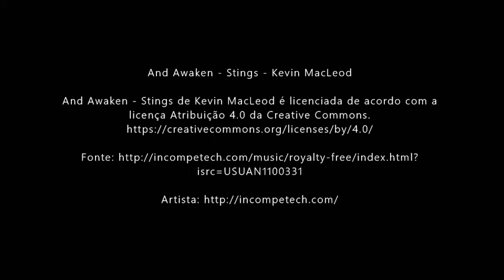"TRADIÇÃO" - Recorte Literário "A Iniciação Feminina: ao Feminino e pelo Feminino".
A Iniciação Feminina: ao Feminino e pelo Feminino de Américo Sommerman

Os mitos, as lendas, as fábulas, as parábolas e as sagas épicas dos heróis e heroínas da antiguidade contam a história metafísica da vida partindo da criação do universo, que se inicia em uma Realidade vazia de qualquer essência e de qualquer forma, passando pela complexa formação dos níveis estruturais (Mundos) sutis e espirituais, prosseguindo com a formação dos reinos minerais, vegetais e animais até alcançar um grande coroamento com o surgimento da vida humana.

Os povos tradicionais detentores deste conhecimento (predominantemente oral) vivenciaram (e vivenciam) uma vida totalmente conectada ao sagrado. Para eles não existe separação entre o que é sagrado e o que é não-sagrado (profano), essa forma de ser e de viver é possível pois os mesmos mantêm-se conectados interiormente com as suas origens ancestrais cósmicas (ou os Princípios superiores da manifestação).

Este livro surge com uma proposta de nada mais nada menos que reposicionar esse tão falado e tão pouco vivenciado “Feminino”, alçando-o ao seu lugar de origem e intrínseca nobreza (de nobilis, da raiz gno, de Gnose) seja na história, no ser humano e na vida em sua totalidade. Servindo de novo platô e base para os leitores se aprofundarem ainda mais nas obras desta mesma temática disponíveis no mercado editorial nacional.
Américo Sommerman, o autor, Inicia a obra (introduzindo-nos a bela temática do Feminino) com o artigo de Gérard de Sorval “Reflexões sobre a Iniciação Feminina e a Sua Via Régia”, aprofundando a temática, ao nos brindar com valiosos esclarecimentos sobre “Os Mistérios de Elêusis” (mais importante e longevo dentre os cultos de Mistérios da Grécia Antiga), prossegue com uma síntese comentada inédita sobre o “Mito Grego” em geral, nos surpreende com uma síntese inédita do “Mito Andino” e coroa esta bela obra com uma síntese comentada de um tratado de alquimia Taoísta do século IX.

São 5 Partes, distribuídas em 280 páginas, demonstrando a complexidade, as nuances e dimensões desse “feminino” que gerou, engendrou e pariu o universo, a natureza, o nosso corpo e a vida em sua totalidade.
Como nos diz o próprio Américo Sommerman “este livro trata, portanto, do Feminino no Universo, em Deus e no ser humano. Mostra como ele está não apenas na Origem da manifestação divina, mas também no início de qualquer caminho espiritual autêntico de qualquer pessoa, independentemente do gênero. Por isso, este livro não é apenas para as mulheres, mas para todas as pessoas que querem compreender, que querem realmente se iniciar no Princípio Feminino Universal e no Princípio Feminino Singular: o Princípio Feminino que está por trás de todos os Mundos e o Princípio Feminino que é o fundamento da Grande Via da Realização espiritual completa”.

Boa leitura!